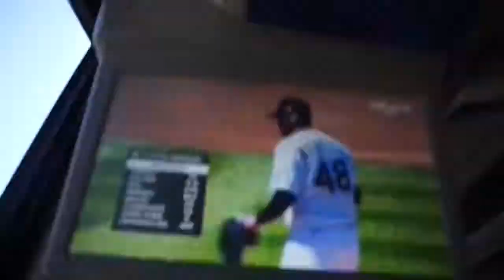NCAA Regionals Travel Day Vlog | Sydney Johnson-Scharpf